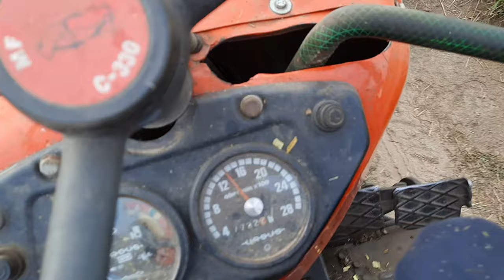°•Kukurydza Na Kiszonke 2k21 Z Najlepszą EKIPĄ•° * John Deere * 5×Ursus * Renault * 2×Mtz * Zetor *